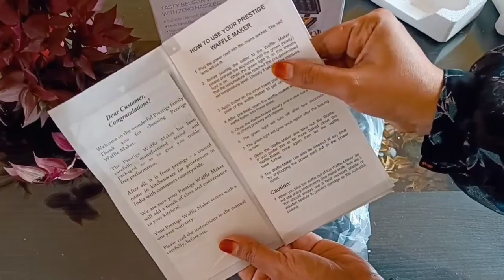Prestige Waffle Maker unboxing and review with demo | Best Waffle maker at affordable price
Amazon link

This video is about Prestige waffle maker unboxing and review .